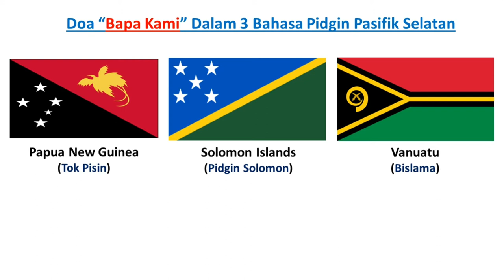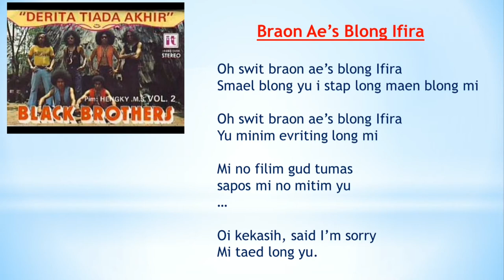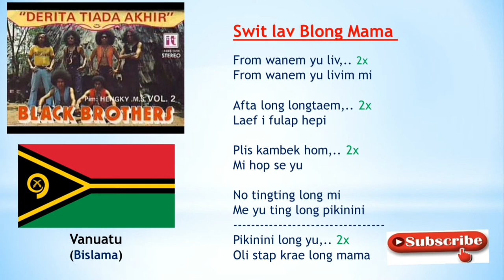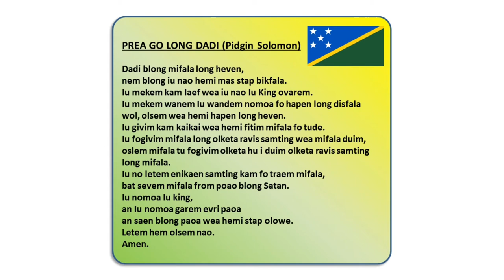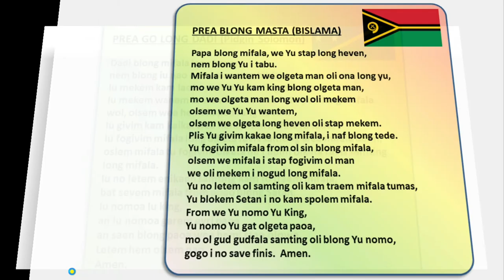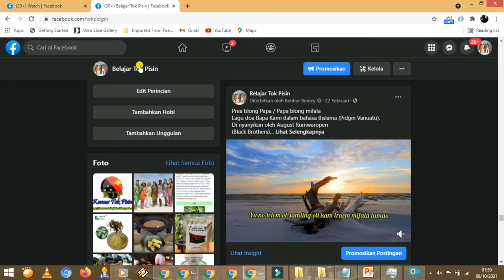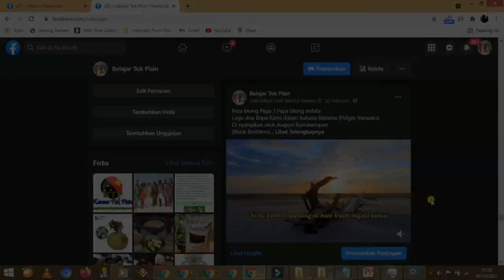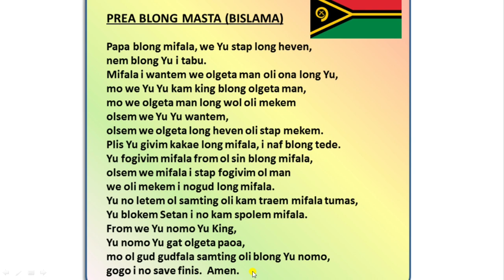Doa Bapa Kami dalam 3 bahasa Pidgin Pasifik Selatan - PNG, Solomon, Vanuatu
Doa Bapa Kami dalam 3 bahasa Pidjin Pasifik Selatan, yaitu bahasa Pidgin Tok Pisin Papua New Guinea (PNG), bahasa Pidgin Solomon Islands, bahasa Pidgin Vanuatu (Bislama). Video teks doa Bapa Kami ini kami buat, agar teman-teman dapat melihat teks doanya, dan dapat mengenal perbedaan bahasa Pidgin Pasifik dari 3 negara Pasifik Selatan ini. Sebab banyak dari teman-teman yang belum memahami perbedaannya, serta menyangka bahwa bahasa Pidgin di Pasifik Selatan itu sama semua.